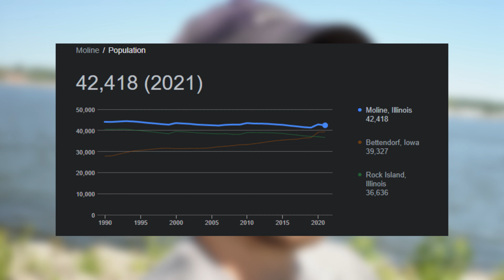I moved to the Quad Cites...These were my first impressions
I moved to the Quad Cities 8 years ago, but what were my first impressions when I first moved here? In this video, I tell you my honest opinion of the Quad Cities, and if they've changed after 8 years.

📲 We have so many people contacting us who are moving here to the Quad Cities and we ABSOLUTELY love it! Honestly if you are moving or relocating here to the Quad Cities or surrounding area, we can make that transition so much easier on you!!

Alex Skeen - EXP Realty - Licensed in Iowa & Illinois